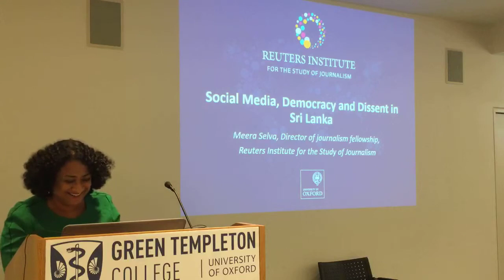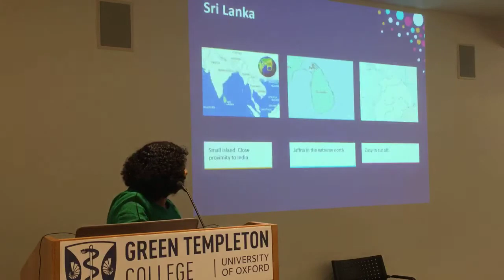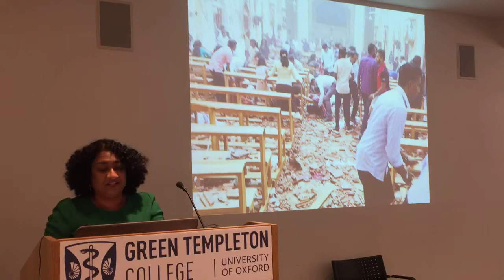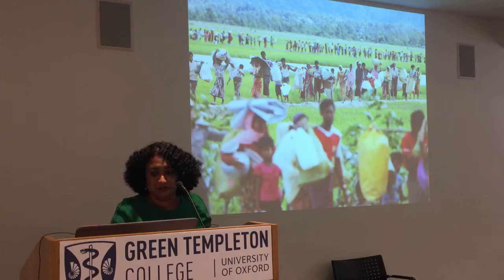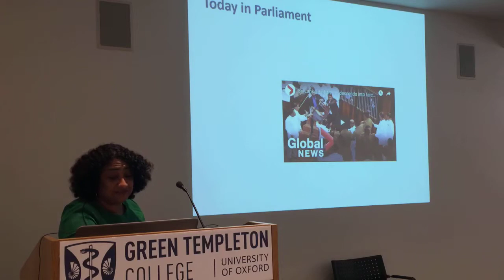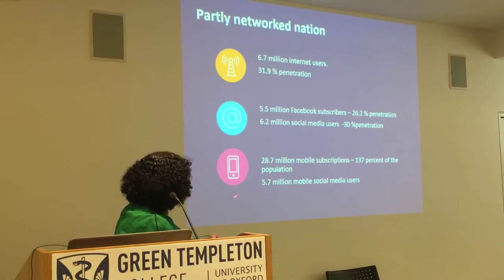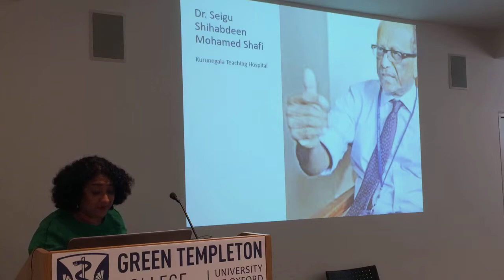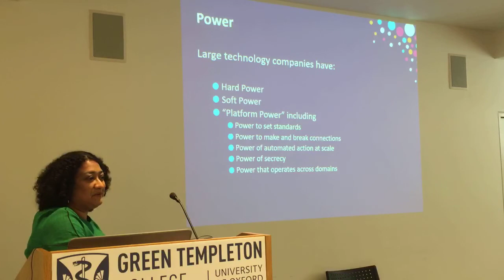Meera Selva: Social media, democracy and dissent in Sri Lanka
Meera Selva, Director of the Reuters Institute Journalism Fellowship Programme, addresses our closing seminar of the term with a presentation on the media situation in Sri Lanka.

Attacks on journalists are – when they happen – shockingly brutal. News coverage tends not to cross socio-economic and ethnic/linguistic divides. Closing down social media in response to national crises invokes the law of unintended consequences.